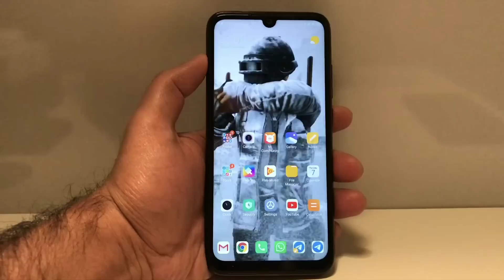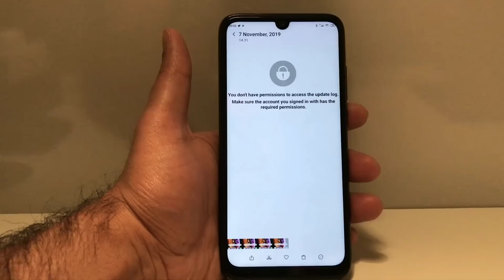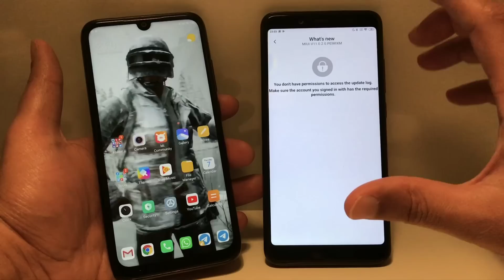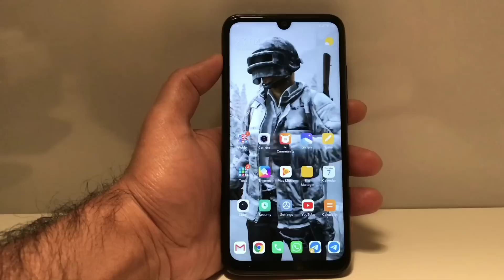MIUI 11 UPDATE REDMI NOTE 4 | REDMI NOTE 5 / 5 PRO | REDMI NOTE 7 / 7S, REDMI Y2 | REDMI 5A, REDMI 4